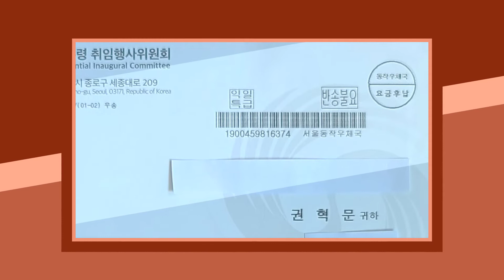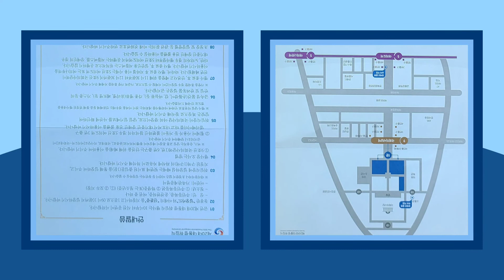윤석열대통령 취임식,초청장을받다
20대, 윤석열대통령 초청장을 받다